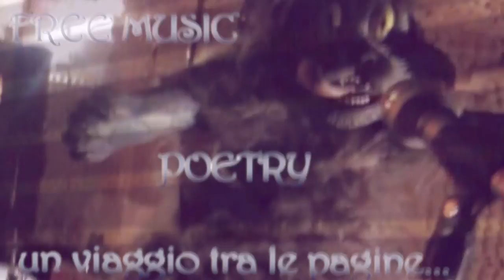v346 180916 bunker 1testA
nuova prova